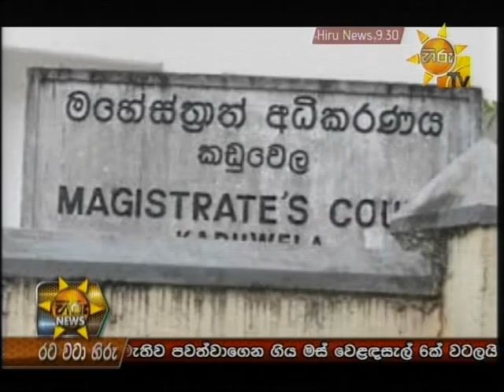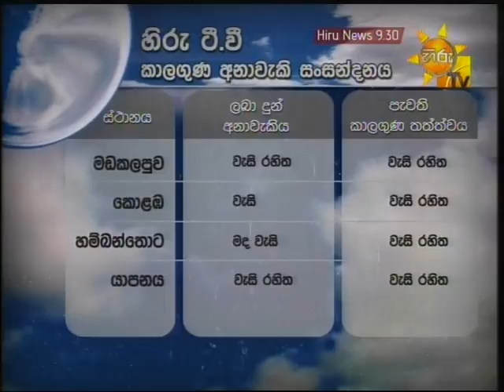Hiru TV News 9.30 PM | 2013-08-07